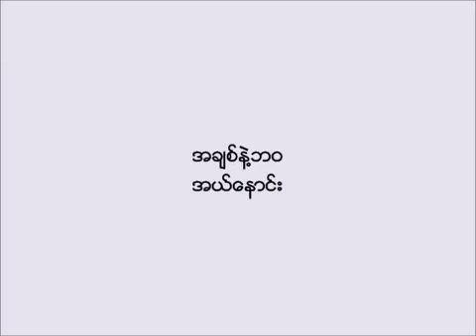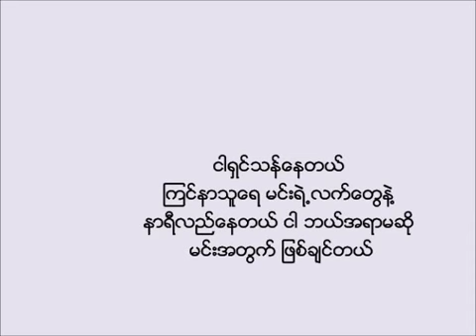L Naung - အယ္ေနာင္း - အခ်စ္နဲ႔ဘဝ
🎵Music in this video is not owned by this channel. Credit to the right owners and singers.